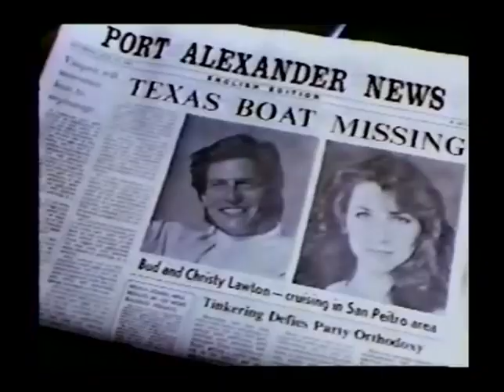Disney The 100 Lives of Black Jack Savage